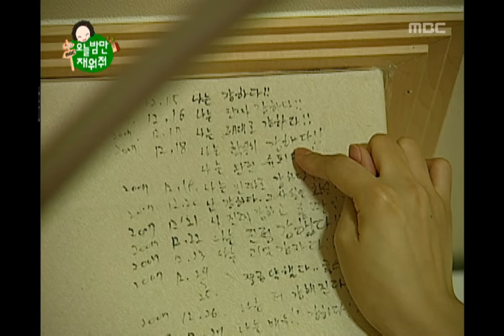May I Sleep Over?, Whee Sung #02, 휘성 20081205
May I Sleep Over?(오늘밤만 재워줘), 3회, EP03, 2008/12/05, MBC TV, Republic of Korea

휘성(가수)집 도착